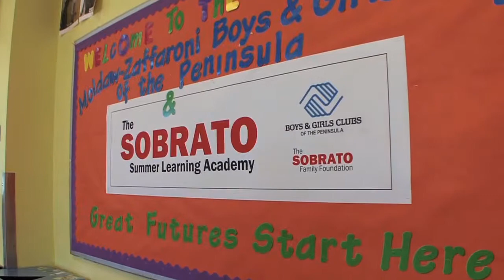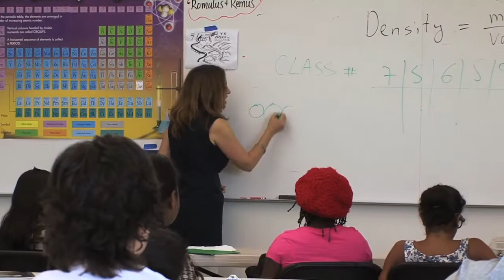Sobrato Summer Learning Academy